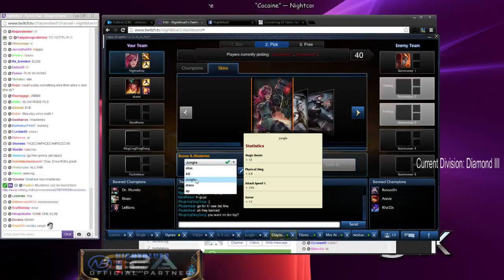Nightblue Vi vs Elise jungle (Challenger I) [LOL]